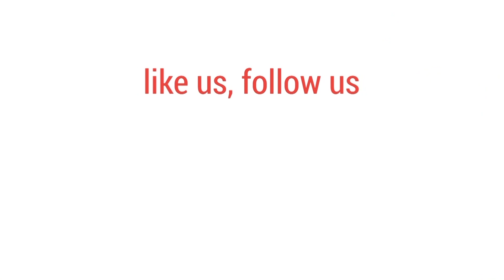কাঁচা আমের জিলাপিতে মেতেছে রাজশাহী| bdnews24.com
কাঁচা আমের জিলাপি তৈরি করে আলোচনায় এক মিষ্টির দোকান।